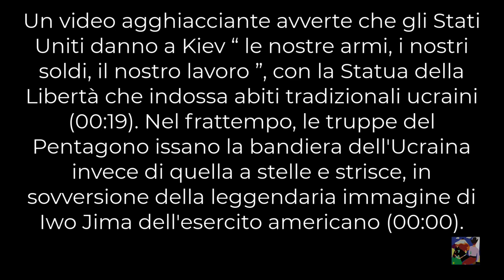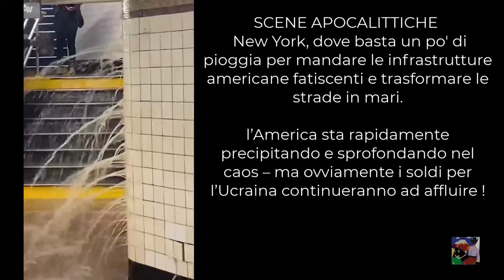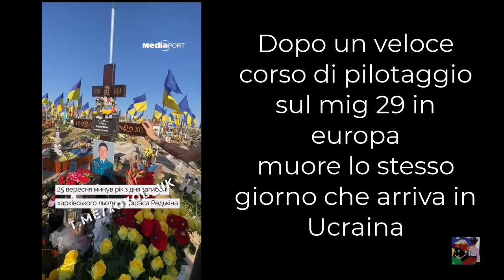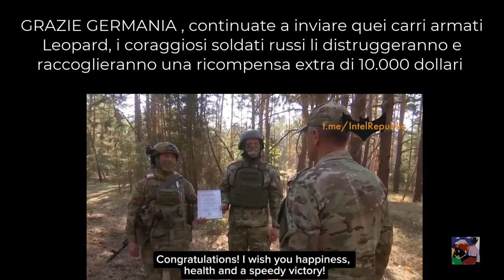Le elité stanno distruggendo le classi medie EU e Usa, la guerra in Ucraina è una scusa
La guerra è lo stato d eccezione,
«Sovrano è chi decide sullo stato di eccezione»  Carl Schmitt
'' La politica non sta nei parlamenti ma nei consigli di amministrazione'' Marx
Lo stato di emergenza o di eccezione producono Nuda Vita o vita Zoe secondo Agamben [Carlo Galli]

Le elité stanno distruggendo le classi medie EU e Usa, la guerra in Ucraina è una scusa, gli stati europei stanno andando incontro ad una crisi economica.
Le elité  hanno in mano i media e nn raccontano quello che sta accadendo i conti li pagheranno le classi medie, le uniche che ancora potrebbero porre una vera resistenza al progetto unico e indiscutibile delle burocrazie sulla politica sugli stati e sui cittadini trasformati in nuda vita, attraverso il ricatto del debito pubblico.
I dati nn sono precisi ma in Ucraina sono morti piu di 700 mila soldati in 20 mesi.
E qui si discute ferocemente per uno spot pubblicitario.